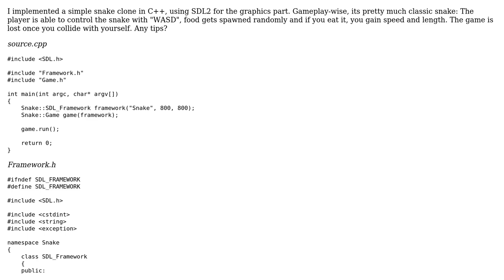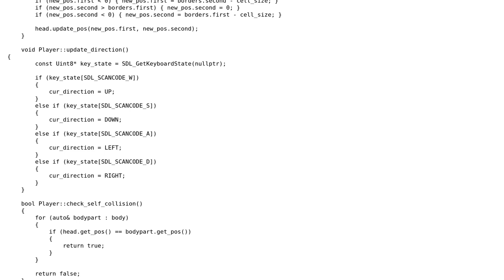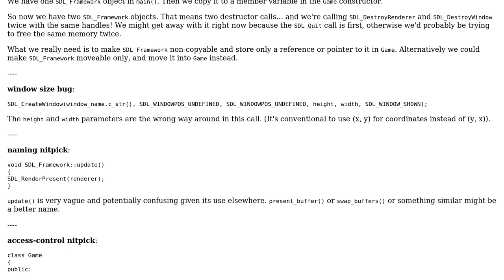Snake game in C++17 with SDL2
With thanks & praise to God, and with thanks to the many people who have made this project possible! | Content (except music & images) licensed under CC BY-SA | Music | Images & others | With thanks to user user673679 user Tom Gebel and the Stack Exchange Network Trademarks are property of their respective owners. You are responsible for your own actions.